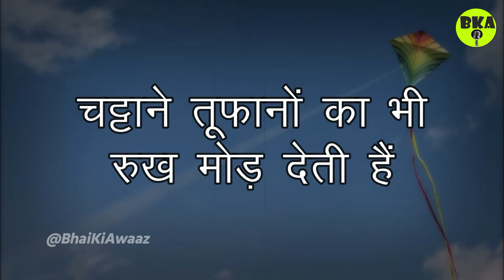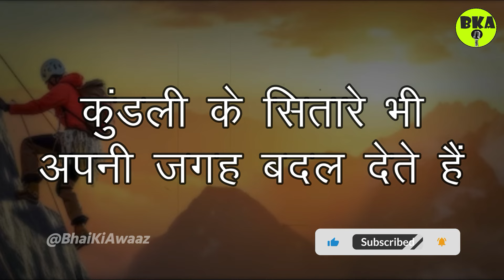बुलंद हौसलों के लिए मोटिवेशनल शायरी | Motivational Shayari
बुलंद हौसलों के लिए मोटिवेशनल शायरी | Motivational Shayari |  प्रेरणादायक सुविचार |  Inspiring Suvichar

दिल को छू जाने वाले सुविचार | Dil Ko Choo Jaane waale Suvichar

Suvichar | सुविचार |  Inspiring Suvichar |  प्रेरणादायक सुविचार

Motivational suvichar | Hindi suvichar